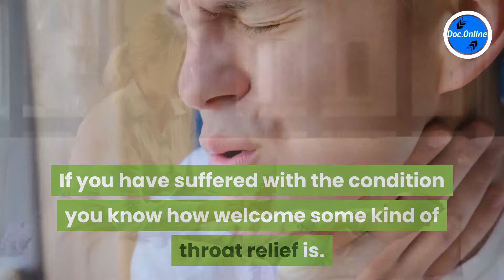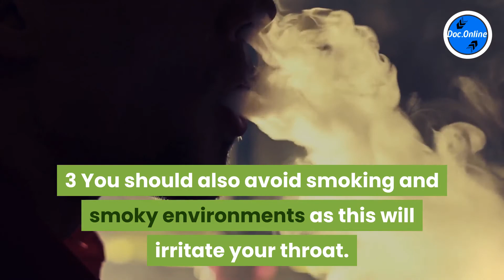Sore Throat Home Remedies Treatments for Relief sore throat symptoms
Sore throat home remedies are many and varied and range from the ridiculous to the medically tested and proven. With this common recurring condition many sufferers have their own favourite sore throat treatments that seem to work for them. The condition is medically known as pharyngitis but is generally called a number of different names but regardless of the name, you know quite clearly when you have an infected throat because of the pain and discomfort you suffer.

A sore infected throat is normally a symptom of a bacterial or viral infection, such as the common cold but may be caused by other factors. Usually other symptoms show up with an infected throat, such as a runny nose, a headache, muscle aches, a high temperature and a cough. If you have suffered with the condition you know how welcome some kind of throat relief is. You have perhaps tried sore throat home remedies in the past.

Sore painful throats are very common indeed and lots of people have at least 2 or 3 episodes every year. Infected throats are very noticeable among children and teenagers because younger people have less of an immunity or resistance against many of the germs and bacteria that cause sore throats.

In most cases the ailment is not too serious and is gone within 3 to 7 days without the need for any medical treatment. Often one of the sore throat home remedies for relief does the trick for around eighty-five per cent of people and over-the-counter prescriptions can usually relieve the symptoms without the need to see a medical professional.

However, if the symptoms do not improve after two weeks or you have continually bad throats you would be well advised to see a doctor, because if you have a very high temperature it could be symptomatic of a more serious medical condition, such as tonsillitis or quinsy.

While most diseased throats can be treated with sore throat home remedies, some folk are more prone than others to develop complications from a sore throat and may need additional medical treatment.
The bacterium or virus that gives you a painful throat is usually passed to you from someone else as it is spread through tiny droplets that contain the virus. These are launched invisibly into the air when someone sneezes, coughs or speaks. If you breathe in one of these droplets or touch a surface that they are on, and then touch your face or mouth, you may become infected.

Once you have caught an infection, it is generally a matter of letting it run its course and dealing with the symptoms with a one of the sore throat home remedies. If you or someone in your family has a bad throat then one of the many sore throat home remedies may be just the thing you need.

Other steps you could take to help relieve the symptoms are:

* Don't eat or drink anything that is too hot as this could irritate your throat.
* You can suck throat lozenges, hard sweets or ice cubes to ease the pain.
* You should also avoid smoking and smoky environments as this will irritate your throat.
* Regularly gargle with a mouthwash of warm, salty water to reduce any swelling or pain.
* Drink plenty of fluids, especially if you have a high temperature (fever).

As a general rule the best way to treat a painful throat is with one of the many sore throat home remedies that have been passed down from your family or from others who have found relief with them.

↪️Music was taken from a YouTube channel↩️
🎼Music no Copyright🎼